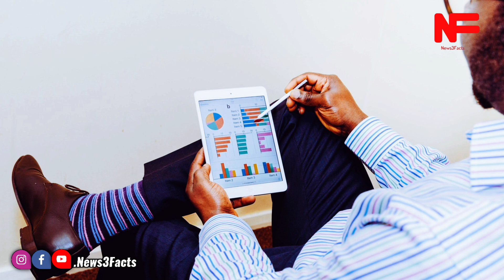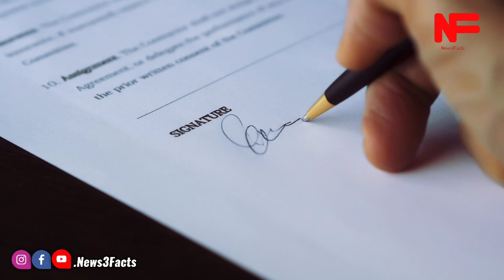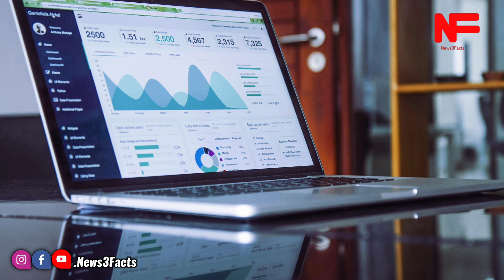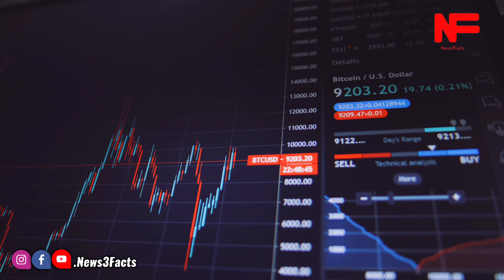Reasons why Scammer Escape to England | Top Interesting Facts in Telugu | News3Facts